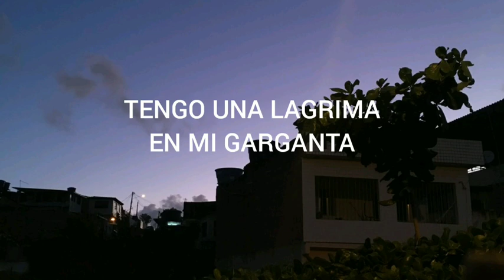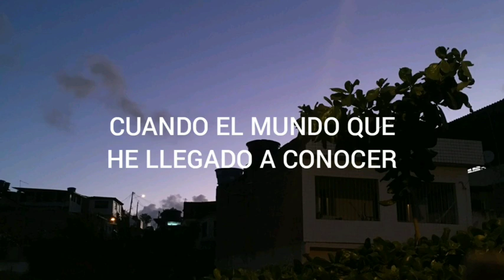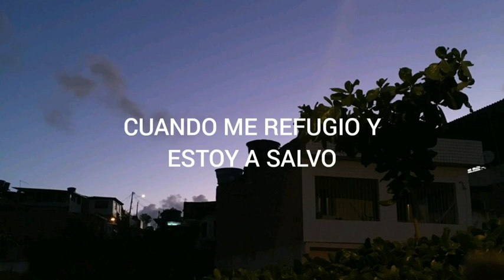Fragile world- Alberto Rosende (letra en español)